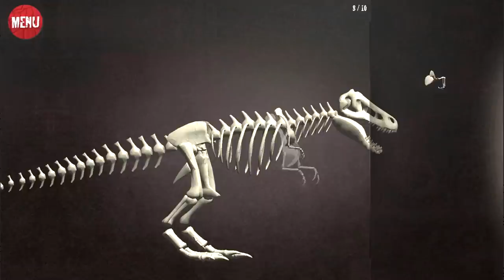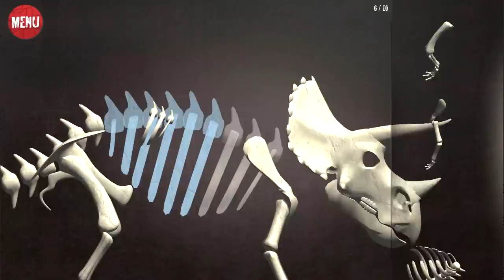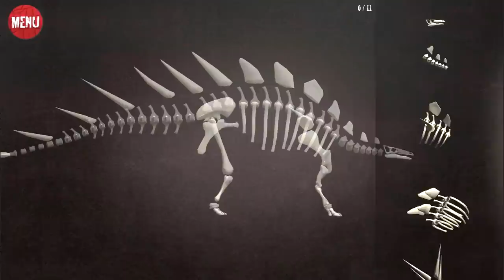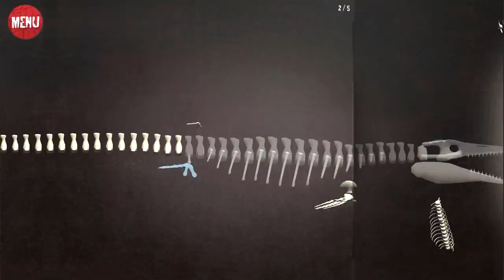Assemble 3D Dino Skeletons #1: Tyrannosaurus, Triceratops, Wuerhosaurus & Tilosaurus | Eftsei Gaming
Enter the wonderful world of dinosaurs and go back in time to prehistory!
Choose your favorite dinosaur and guide him in his magical world: venture in incredible three-dimensional scenarios and take care of him.
Enjoy to rebuild his skeleton through the puzzle by choosing the level of difficulty: easy, medium or hard.
Photograph him in its habitat while eats, sleeps or gets angry.

00:52 Tyrannosaurus Rex
04:25 Triceratops
09:22 Wuerhosaurus
15:26 Tilosaurus